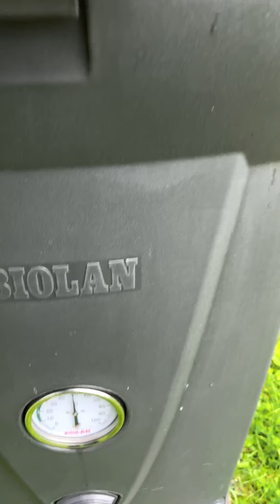Compost screening and using compost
I had to empty my second compost bin which is secondary compost bin. Autumn is coming and I need to get some space for garden and primary compost waste.